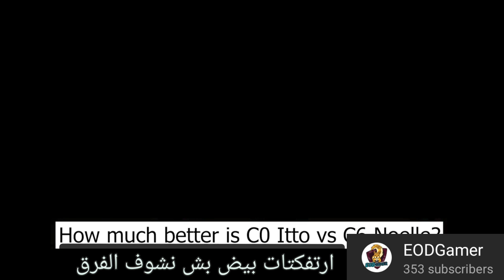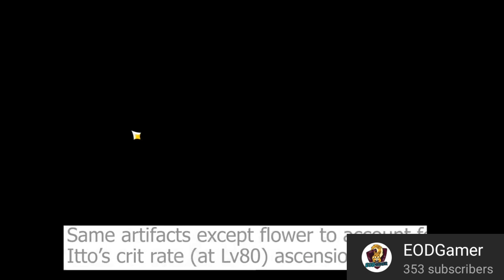نجرب ايتو ونشوفه في عالم مفتوح|| genshin impact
دومين ارفكتات ايتو

اغراض تطوير ايتو

بوس ايتو